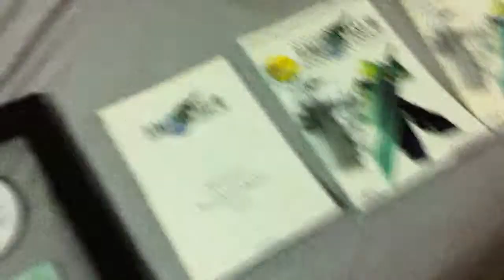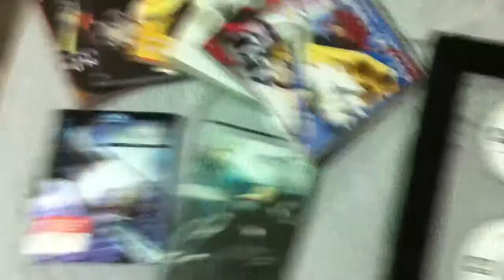Final Fantasy 7 Collection - Response to Rammsteinfan234 600 Subs Contest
Congrats on the subs